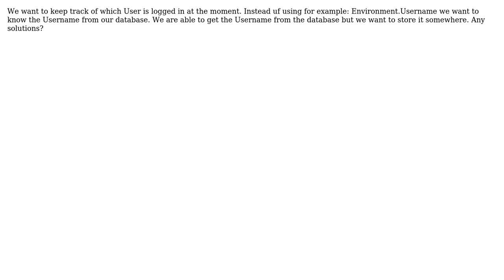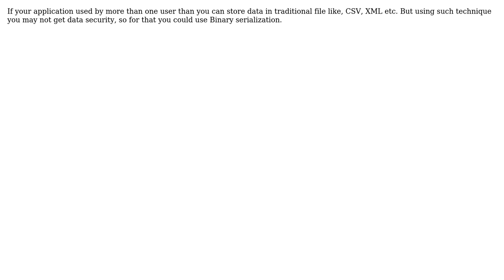How to store information of logged in User in desktop application using c#? (3 Solutions!!)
How to store information of logged in User in desktop application using c#?

With thanks & praise to God, and with thanks to the many people who have made this project possible! | Content (except music & images) licensed under CC BY-SA | Music | Images & others | With thanks to user Patel Sanni user Mitulat bati user Jegge user HungDL and the Stack Exchange Network Trademarks are property of their respective owners. You are responsible for your own actions.